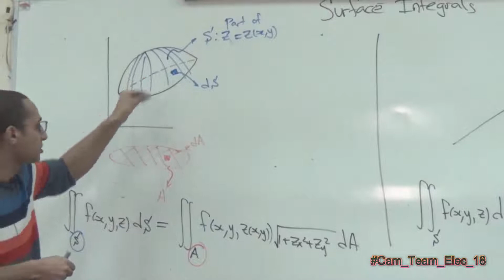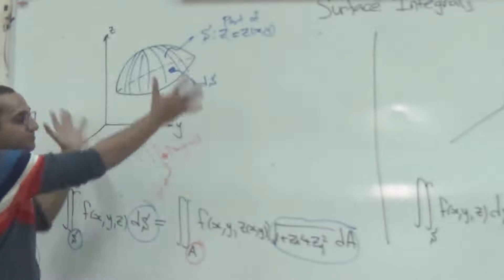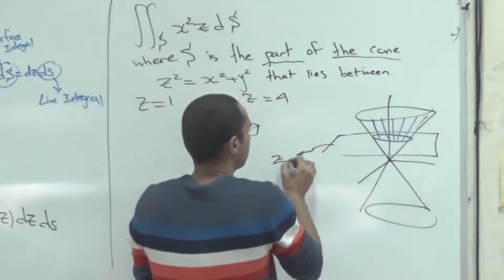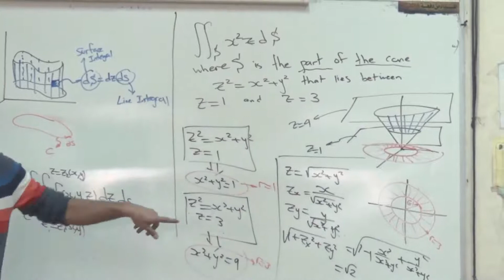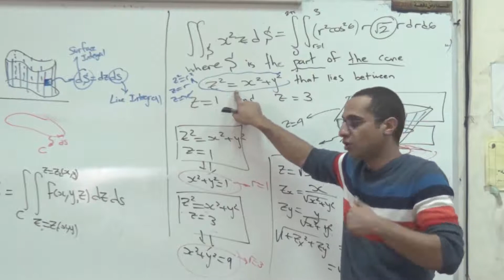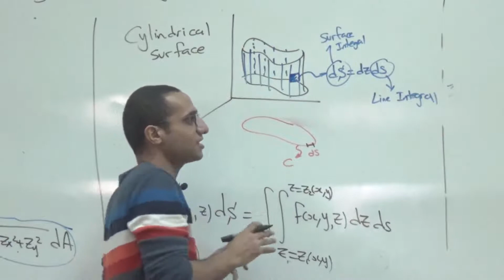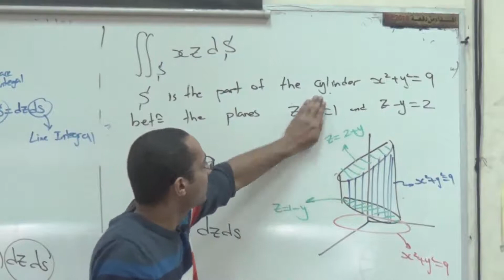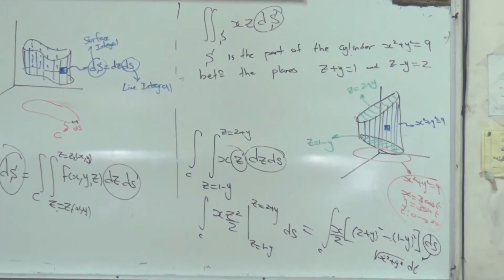Wisam Farouk Section 11b Multivariable Calculus Surface Integrals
14/12/2017
Faculty Of Engineering Ain Shams University
Lectures For First Electrical Year